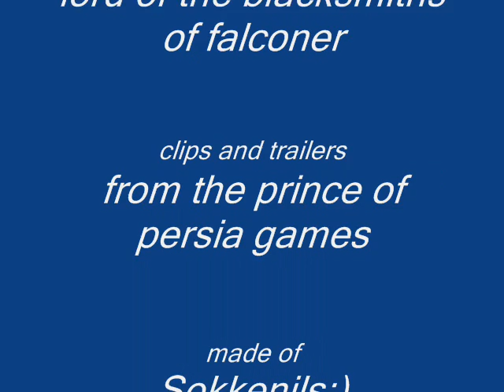Prince of Falconer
a movie i made out of prince of persia and a great song from Falconer.